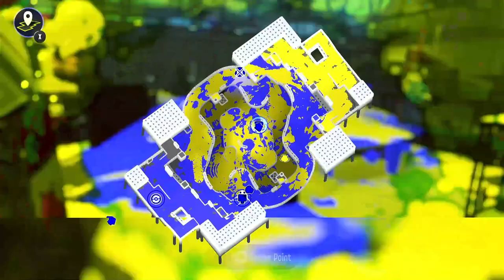Deep Cut Splatfest Fun!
I played for Shiver's team this Splatfest + had a blast!!! I won my first 100x battle, earned 800k clout for the team, made it to Ruler +9, and got the gold Deep Cut badge! Super fun!

Here's my higher-clout battles from various maps with no duplicates. Some I did pretty good, some not so much, but I had fun regardless, and I hope you did too!

0:00 Flounder Heights (10x)
3:41 Barnacle & Dime (10x)
7:18 Sturgeon Shipyard (10x)
10:54 Manta Maria (10x)
14:34 Scorch Gorge (10x)
18:14 Inkblot Art Academy (10x)
21:49 Eeltail Alley (10x)
25:25 Brinewater Springs (10x)
29:00 Humpback Pump Track (10x)
32:35 Um'ami Ruins (100x)
36:19 Float Dance